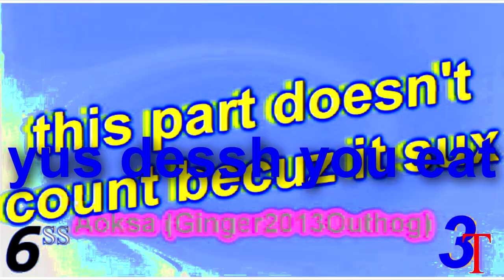[Reupload] OS's Broken Wii 12